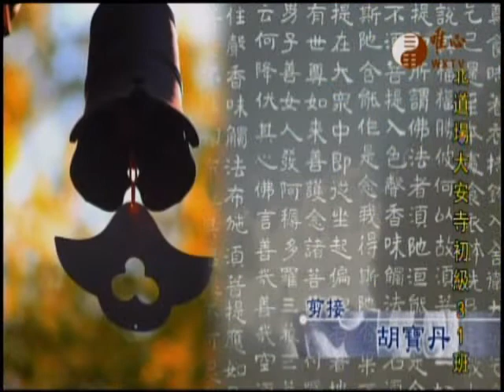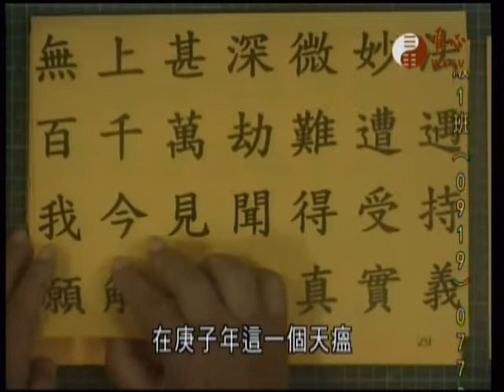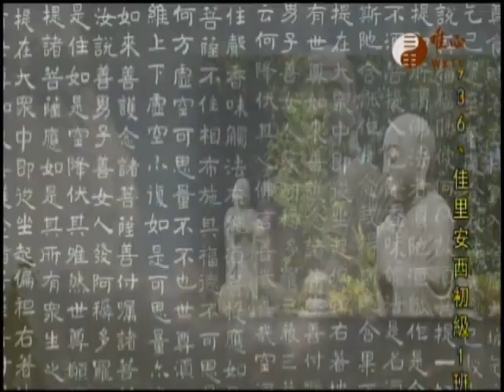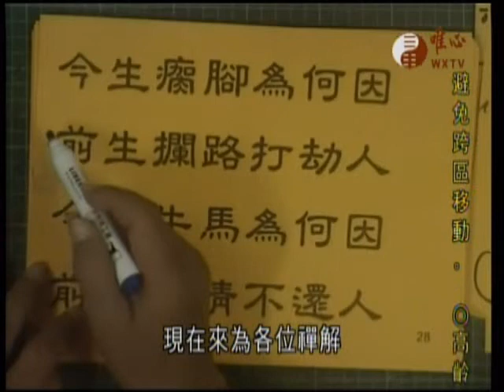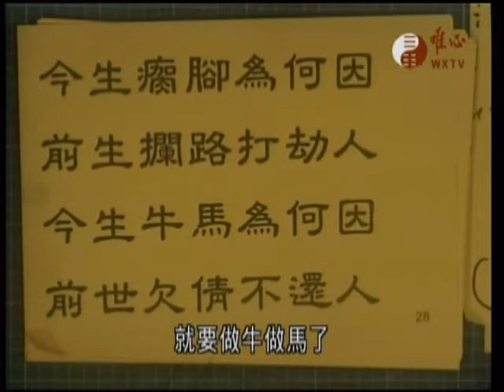金剛般若波羅蜜經806